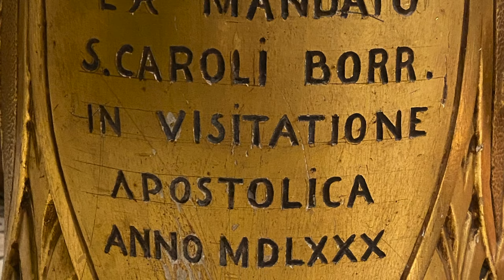Santi Vitale e Marziale | I Santi dell'Abbazia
Lasciamoci prendere per mano oggi da due ragazzi: sono i nostri patroni, i santi Vitale e Marziale. La loro storia personale e quella delle loro reliquie è millenaria, ma la fede dei lenesi nei loro protettori non si è mai spenta!

Accompagnamento musicale ad opera di Paolo.